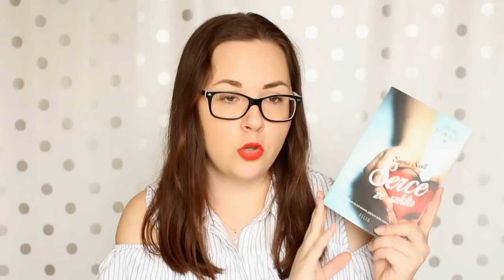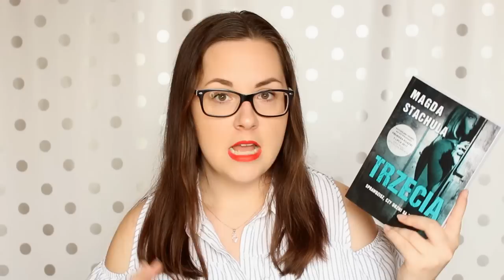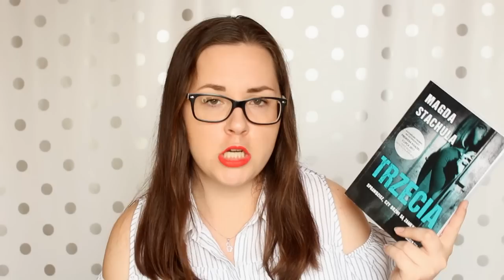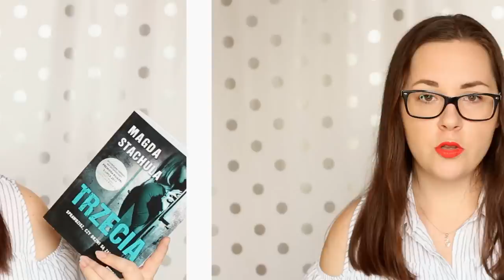WRAP UP: LIPIEC 2017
*** OTWÓRZ MNIE! ***
Czas na czytelnicze podsumowanie lipca! Tym razem 12 pozycji, w tym seria, która totalnie mnie wciągnęła!

Serce ze szkła - E. Scott
Tryjon - M. Darwood
Słońce też jest gwiazdą - N. Yoon
Dręczyciel, Until you, Rival, Falling away, Aflame - P. Douglas
Imagines - A. Todd
Trzecia - M. Stachula